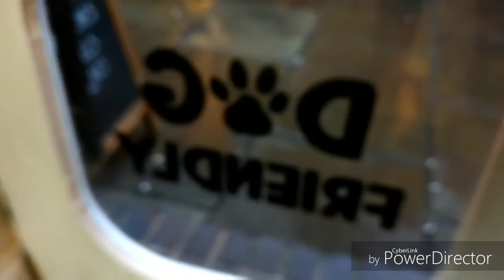Hairy Mitten Reverse Glass Sign Painting at Hopper Coffee, Chester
Little montage of clips from the reverse glass job at Hopper Coffee on Godstall Lane in Chester. Music owned by Moby.